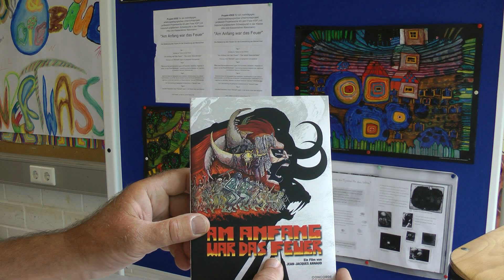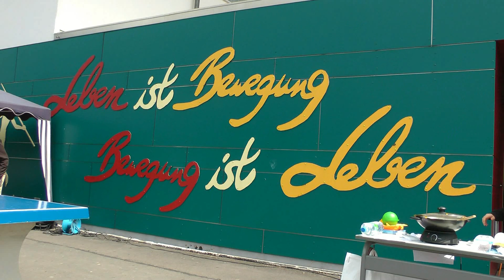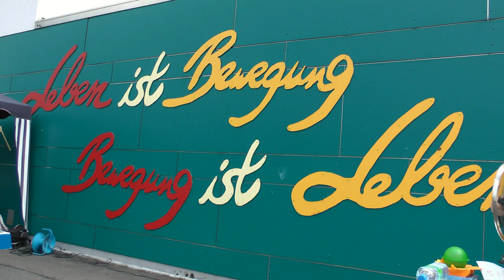"AM ANFANG WAR DAS FEUER!" (1) - Urmensch-Projekt 2012 - Kopernikusschule Freigericht - Projektlager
Deutschlands größte allgemeinbildende Schule - die KOPERNIKUSSCHULE Freigericht - wird 40 Jahre alt. 30 Jahre davon war ich LIFE dabei. Polit-pädagogisch habe ich in den 30 Jahren wenig angerichtet, ERLEBNIS- und REFORMPÄDAGOGISCH aber sicher SPUREN hinterlassen. (Siehe

Anlässlich der 40-Jahr-Feier findet am Ende des Schuljahres 2012 eine Projektwoche ohne Noten- und Leistungsdruck statt. Ich habe der Klasse H8a samt Klassenlehrer ein "Urmensch"-Outdoor-Projekt angeboten, bei dem sich ALLES ums Feuer dreht.

Hier eine Dokumentation in mehreren Kurz-Clips.